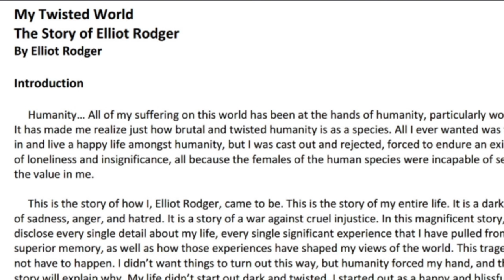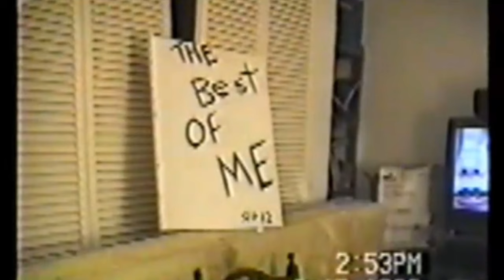The MANIFESTO Iceberg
I DO NOT PROMOTE ACTS OF VIOLENCE
IF YOU ARE STRUGGLING CALL THE MENTAL HEALTH HOTLINE AT #988

I WANT YOU TO SUCCEED IN LIFE!!!

The MANIFESTO Iceberg part 1

1:
The Columbine High School massacre, often simply referred to as Columbine, was a school shooting and a failed bombing that occurred on April 20, 1999, at Columbine High School in Columbine, Colorado, United States.The perpetrators, twelfth-grade students shooter1 and shooter2, murdered twelve students and one teacher. Ten of the twelve students killed were in the school library, where Harris and Klebold subsequently died by suicide. Twenty-one additional people were injured by gunshots, and gunfire was also exchanged with the police. Another three people were injured trying to escape. The Columbine massacre was the deadliest mass shooting at a K-12 school in U.S. history, until it was surpassed by the Sandy Hook Elementary School shooting in December 2012, and later the Uvalde school shooting in May 2022, and the deadliest mass shooting at a high school in U.S. history until the Parkland high school shooting in February 2018. Columbine is still considered one of the most infamous massacres in the U.S. for inspiring most other school shootings and bombings, the word "Columbine" has since become a byword for modern school shootings. Columbine still remains both the deadliest mass shooting and the deadliest school shooting to occur in the U.S. state of Colorado.

2:
The 2014 Isla Vista killings were two misogynistic terror attacks in Isla Vista, California. On the evening of Friday, May 23, 22-year-old Shooter killed six people and injured fourteen others by gunshot, stabbing and vehicle ramming near the campus of the University of California, Santa Barbara (UCSB), before fatally shooting himself.

3:
Ricardo López, also known as "the Björk stalker", was a Uruguayan-American pest exterminator who attempted to murder the Icelandic singer Björk. López was born in Montevideo, Uruguay, and moved to Lawrenceville, Georgia with his family at a young age, and began working as an exterminator.

Björk Guðmundsdóttir OTF (BYURK,  born 21 November 1965) is an Icelandic singer, songwriter, composer, record producer, and actress. Noted for her distinct voice, three-octave vocal range, and sometimes eccentric public persona, she has developed an eclectic musical style over a career spanning four decades, drawing on electronic, pop, experimental, trip hop, classical, and avant-garde music.